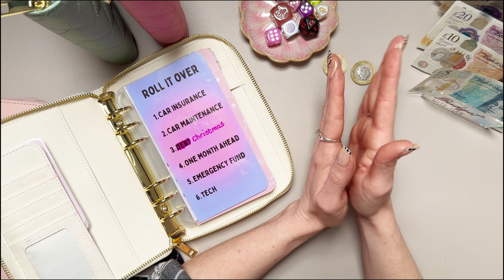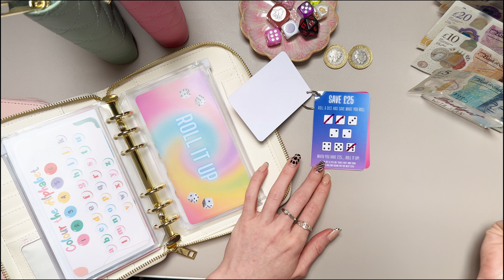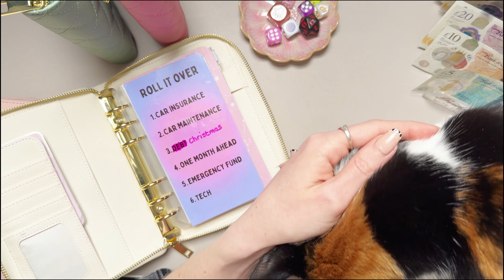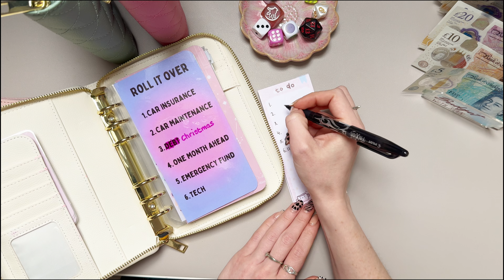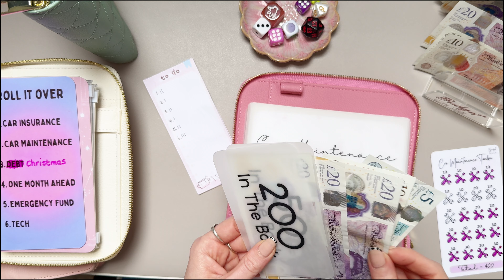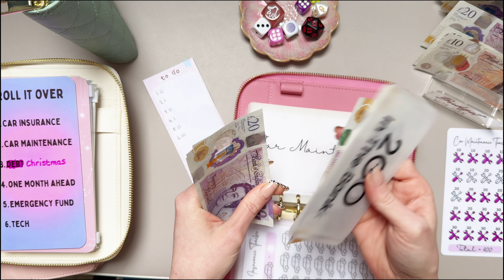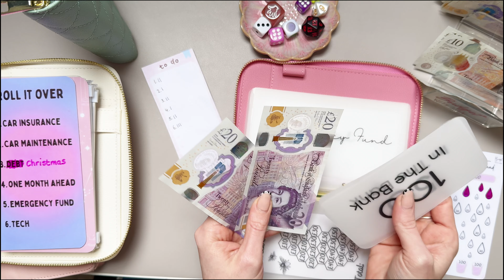REALLOCATING ROLL & SAVE | Low Income | CashEnvelopeStuffing | UK Cash Stuffing | Budgeting